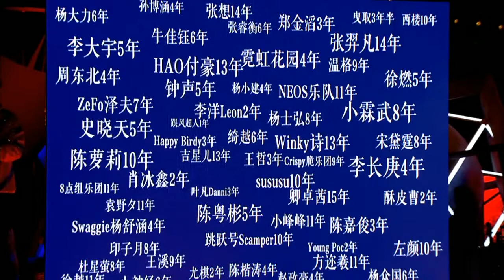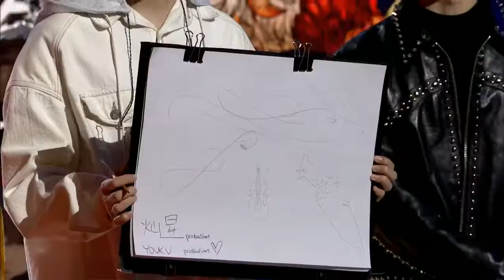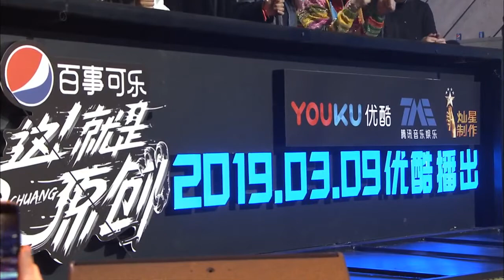这就是原创 “锦鲤王”默契合体分享原创故事，王嘉尔秀肌肉展露男友力